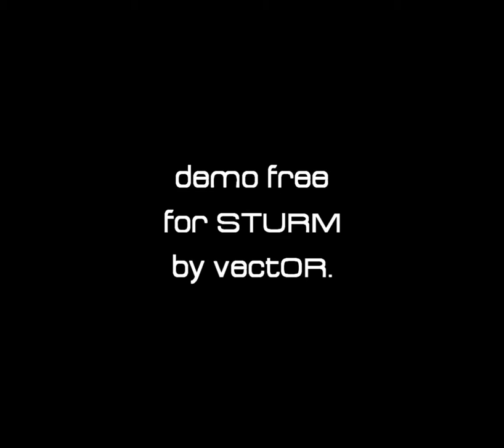#1 |demo free for STURM | old css